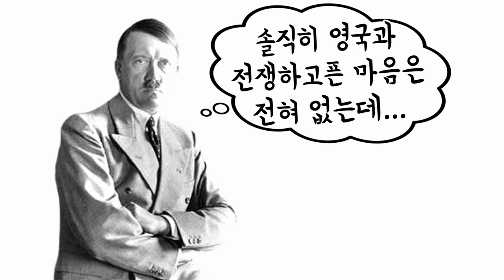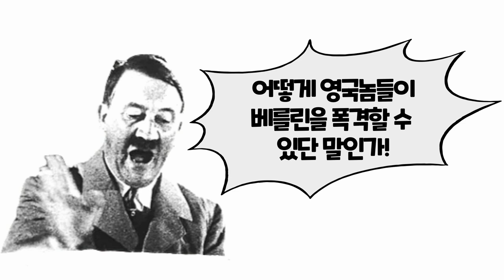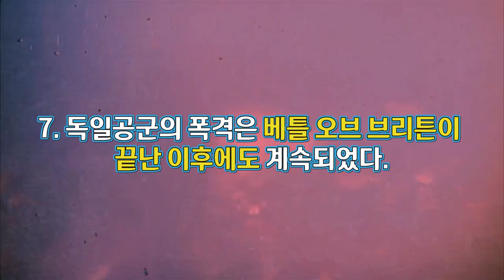영국본토항공전, 용기와 실수 그리고 돌발상황! 각본 없는 드라마!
1940년 6월, 세계 최초의 전격 전술로
단숨에 유럽의 지배자로 떠오른 독일의 독재자 히틀러.
그는 새롭게 수상이 된 처칠에게 영국의 권리를 인정해줄테니
우리 독일의 권리를 인정하라며 평화협정을 하자고 손을 내밀지만...
차갑게 거절당한 히틀러!

마침내 1940년 7월 10일 히틀러는 바다사자작전을 승인합니다.

이로서 영국 본토 항공전인 베틀오브브리튼이 시작됩니다.
1940년 7월부터 10월까지의 3개월 동안 세계최초의 공군만의 단독 전투.
그리고 독일의 메서슈미트 Bf-109와 영국의 스핏파이어의 대결!
왜 공군끼리 붙게 되었는지 왜 독일이 패배했는지
전투 기간 중 있었던 재미있는 에피소드까지.

이 전투에 얽힌 7가지 사실을 통해 좀 더 확실하게 전투를 이해하고자 합니다.

★  1940년 영국본토항공전에 대한 7가지의 진실은 목차는 아래와 같습니다.

 00:00  컨텐츠 제작 배경
 00:34   배틀오브브리튼이 시작되기도전에 나온말, 배틀 오브 브리튼
 02:45   히틀러는 영국과의 싸움을 피하고 평화조약을 맺고 싶어했다.
 04:21   역사상 최초의 공군만의 단독 전투
 06:14   배틀오브브리튼의 운명을 바꾼 히틀러의 결정
 08:44   버킹검 궁전의 폭격을 몸으로 막은 영국 조종사가 있었다
 09:48   스핏파이어는 영국의 주력기가 아니었다.
 10:29   독일 공군의 폭격은 배틀 오브 브리튼이 끝난 이후에도 계속되었다.